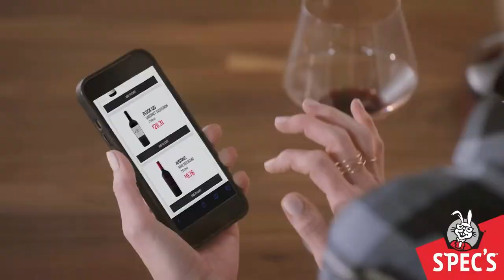Breakdown of UT's Last Practice of the Week